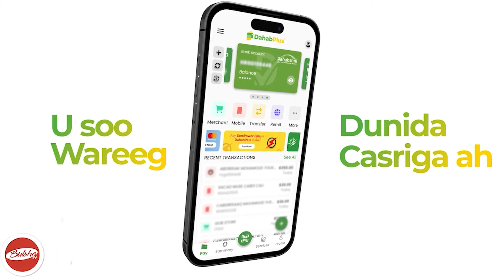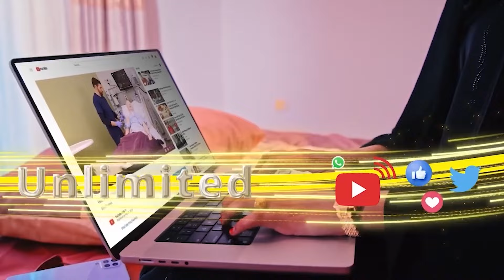Buurtii Gacan-libbaax Oo Toos Loo Fuullay Iyo Farriin Digniin Ah Oo Laga Soo Diray